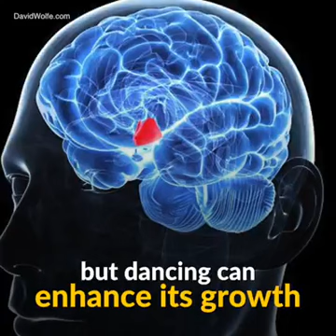Dr Anjali recommends Dancing and movement therapy to fight aging .